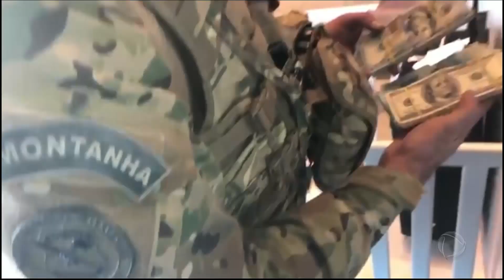Traficante suspeito de integrar máfia italiana é preso no litoral paulista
A Polícia Federal prendeu nesta segunda-feira (08) em Praia Grande, litoral de São Paulo, um traficante suspeito de integrar a máfia italiana. Ele seria a ligação do grupo entre a América do Sul e a Itália. O criminoso estava foragido havia cinco anos. O filho dele também foi preso na operação. Ambos eram procurados pela Interpol. A quadrilha internacional é responsável por 40% do tráfico global de cocaína. Para assistir ao conteúdo na íntegra, acesse PlayPlus.com